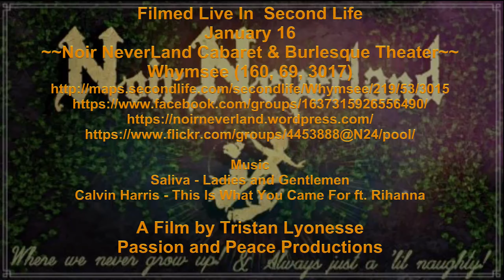Chrissy Bad Things Noir Neverland 16 Jan 2020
Bad Things  - Jace Everett
A Second Life Dance Video
Choreographer: Chrissy Rhiano
Dancers: Chrissy, Cassie and Melli

Filmed Live In  Second Life January  16, 2020
~~Noir NeverLand Cabaret & Burlesque Theater! ~~ Tropic Breeze (96, 40, 3183)